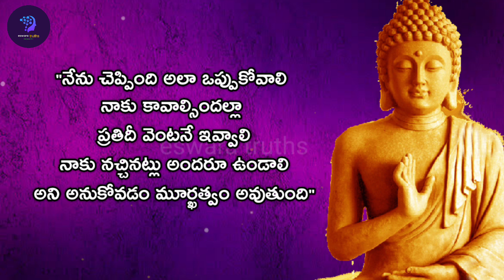Telugu Motivational Quotes| Inspirational quotes|Jeevitha Satyalu | Life quotes |#44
|| Famous Telugu Quotes|| by eswara truths

  in this video we present the best motivational/ inspirational quotes ...